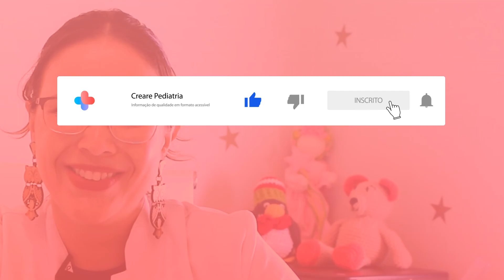Anemia em crianças | Dicas Creare #21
Olá família Creare, tudo bem com vocês? Bem-vindos mais uma vez!

Hoje falaremos sobre um assunto que preocupa bastante e que sim deve preocupar mesmo! Falaremos sobre a anemia, uma condição que afeta bastante o desenvolvimento dos pequenos. Vamos ao vídeo para saber mais =D

Dúvidas e comentários sobre o tema... Deixe nos comentários!
E sempre consulte seu pediatra.

Não deixe de enviar suas dúvidas para o próximo vídeo =D

🌟 É NOVO POR AQUI? Aqui você vai encontrar diversos vídeos sobre tudo que envolve a pediatria. Teremos dicas de cuidados, prevenções e até receitas. Teremos conteúdos novos toda semana! Vamos caminhar juntos para uma vida mais saudável e tranquila tanto para as crianças quanto para os pais! =D